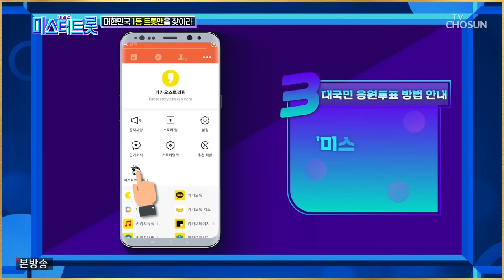미스터트롯 / 본선 1차전 팀미션 / 1월 23일(4회)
직장부B : 천년지기
대학부  : 흥보가 기가막혀
직장부A : 모르리
아이돌부 : 토요일은 밤이 좋아
대디부 : 99.9
유소년부 : 네박자
타장르부 : 이대 팔

본선 2차 1:1 데스매치
영탁 : 막걸리 한잔
천명훈 : 가라지

1월 30일(5회) 본선2차 1:1 데스매치